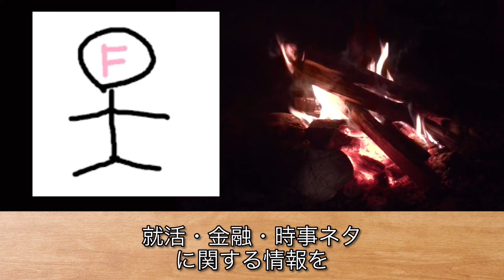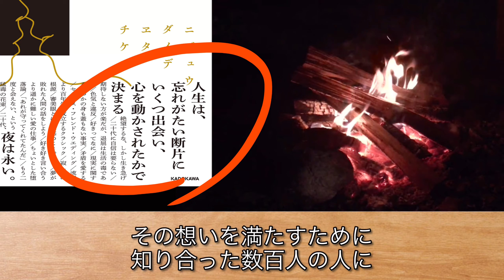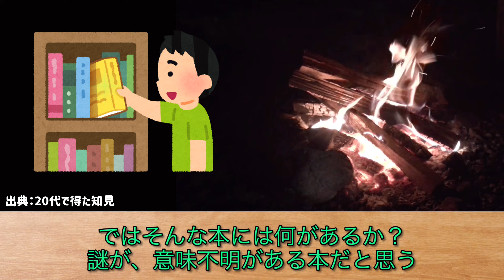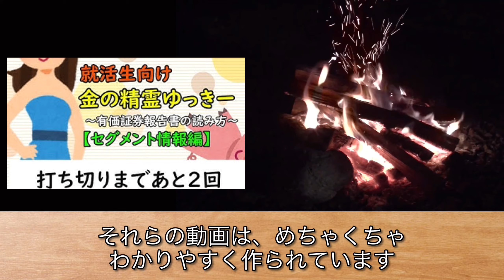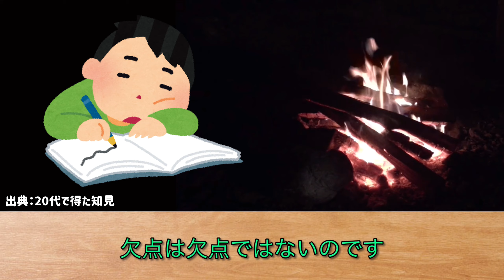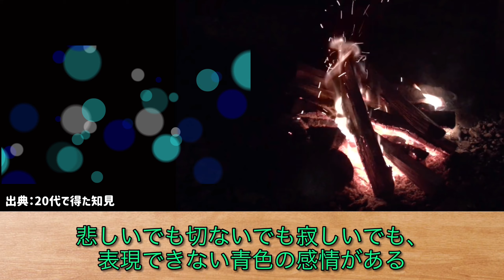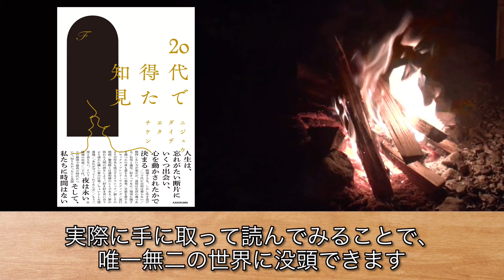【睡眠読書】「20代で得た知見」を、焚き火とともに解説しました【リラックスBGM】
銀の盾（登録者数10万人）をGETして、親と自分を安心させられるよう頑張ります。 ●もくじ
導入0:00
良い本とはなんだろう2:21
性分は、直すのではなく、引き受ける4:02
逃げても「それ」は追ってくる6:41
表現できない青色の感情8:23
さいごに9:29

●「20代で得た知見」の購入はこちら

当動画ではリラックスできるBGMを流しておりますので、睡眠導入剤としてもご利用頂けます。
また、この動画では単に情報を聞いてもらうだけではなくて、視聴者であるあなたも一緒に考えてもらうことを目的としています。動画を通じて思ったことがあったら、ぜひその想いをコメントしてみてください。考えて言語化することで、あなたの思考力は磨かれていきます。

●TKのプロフィール
・生年月日：1992年11月
・経歴：法政大学・経済学部卒業
・趣味：読書、競馬、投資、MCバトル観戦
・性格：メンタル超弱
・保有資格：FP3級、簿記2級、危険物取扱者乙4、TOEIC785点

・小論文を「独学＆最短」で突破しよう！

紹介する本の内容をすべて明かさないように配慮しておりますが、動画のアップロードを取り下げてほしい場合は、ツイッターのDMにご連絡ください。